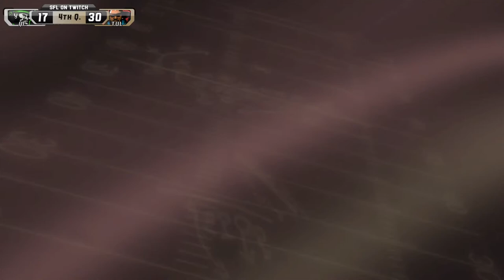SFL Season 16, Week 4: Mexico City @ Sioux Falls